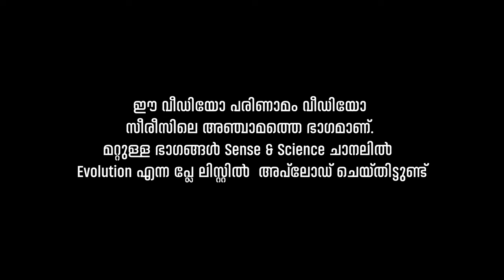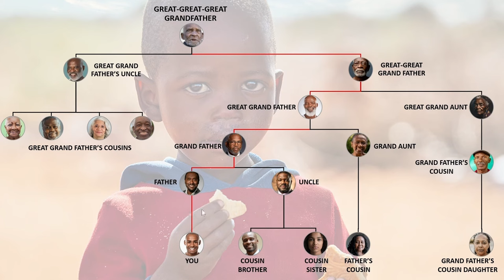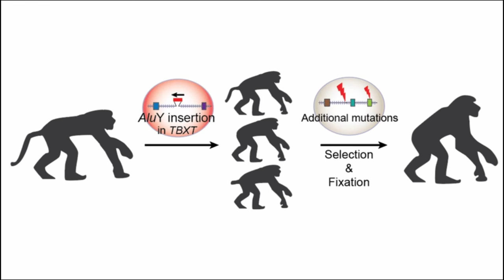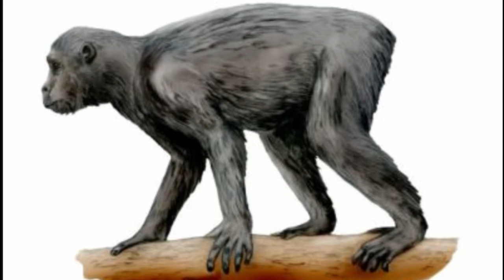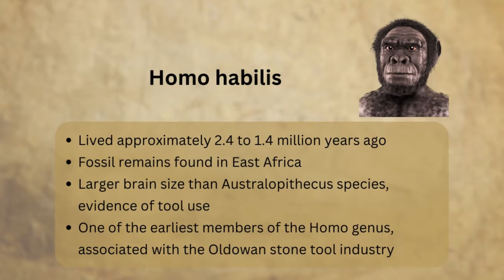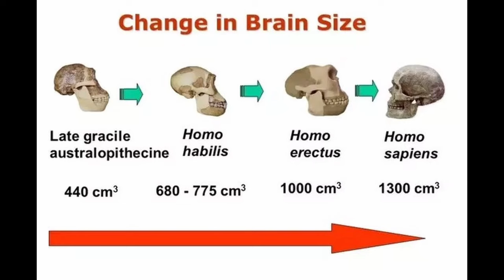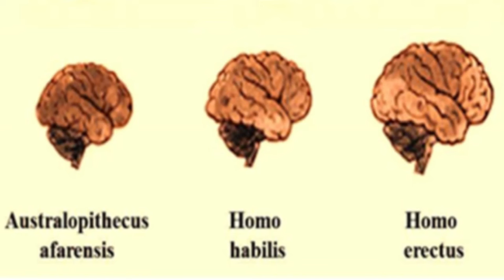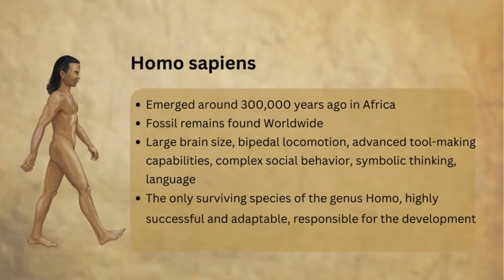പരിണാമ സിദ്ധാന്തം (ഭാഗം : 5) The Theory of Evolution (Part : 5)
This video presents a comprehensive overview of the evolution of Ape to Human.